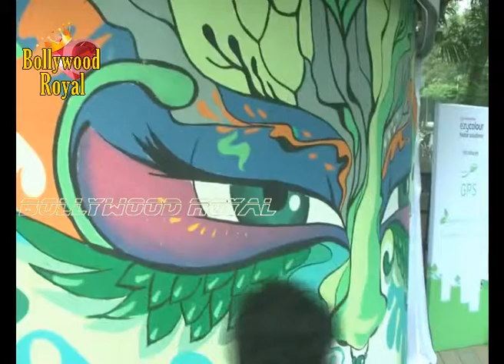Soha Ali Khan at Unveeiling of eco Friendly 'Green Painting Service'